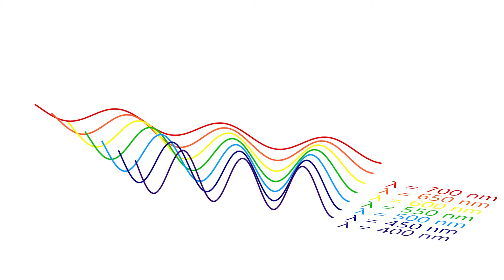Rainbow wavelength frequency - physic loop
Showing 3 a rainbows color. With about 3 wavelength of color.